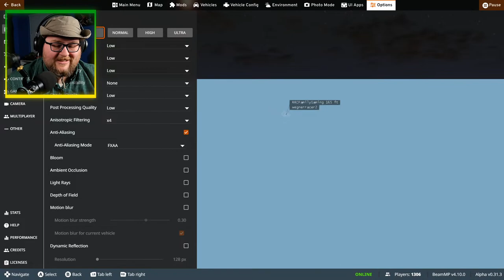Sign Up Series Season 2 - World Finals: Racing Qualifier (BeamNG.drive)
It's World Finals time here at Toucan Central!  Tonight is the racing qualifiers to determine racing order for Thursday's multiplayer race extravaganza!  So excited to see who will come out on top!  Thanks for joining us this season!!